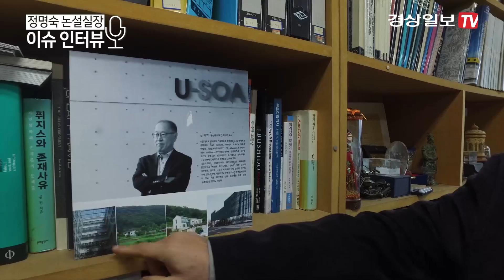[경상일보TV] 정명숙논설실장-이슈인터뷰-신재억 울산대 건축학부 교수, 제1회 울산시건축문화제 조직위원장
‘건축문화’라는 말이 무색했던 울산에서 지난해 ‘대한민국 건축문화제’가 열렸다. 이에 힘입어 올해는 ‘울산시건축문화제’가 첫발을 내디뎠다. 기대 이상으로 관람객이 많았다. 건축문화에 대한 울산시민들의 인식향상에 크게 기여했다는 평가다. 이같은 성공의 배경에는 울산대학교 건축학부가 있었다. 울산대학교 출신의 건축가들은 물론이고 울산대 건축학부 교수들의 적극적인 참여가 눈길을 끌었다. 대한민국건축문화제의 총괄위원장으로, 제1회 울산시건축문화제 조직위원장으로 행사를 이끌었던 신재억 교수를 만나 건축문화제의 성과와 울산의 건축문화를 진단해본다. 경상일보TV